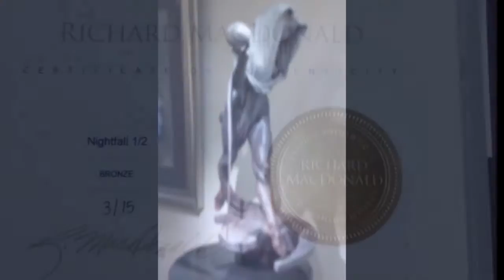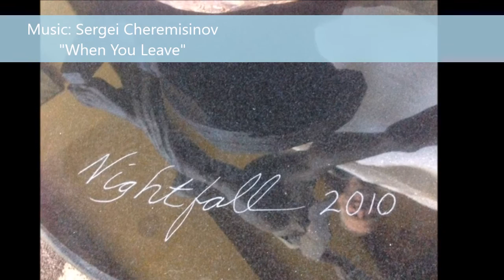Richard MacDonald's "Nightfall" (Half-Life) Bronze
One of American sculptor Richard MacDonald's most important and spiritual bronzeworks, "Nightfall" harkens back to the mysterious work of Augustus Saint Gaudins. This half-life scale bronze (112cm tall) is from a SOLD OUT edition of only 15 worldwide. It has become one of the hallmarks of MacDonald's illustrious career. ROBIN RILE FINE ART has located one example of this work from a private collection, in like-new condition with original certification of authenticity from MacDonald Studios. In short, it is perfection.